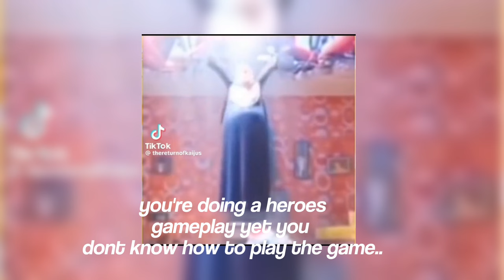CharmCaster Gameplay | Heroes Online World | HOW | Roblox